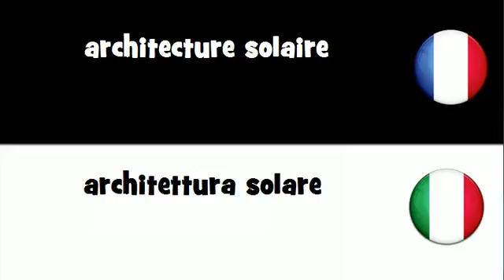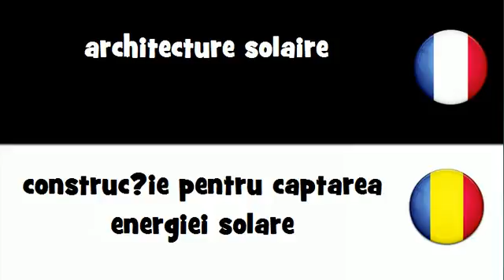Dites le en 20 langues # architecture solaire